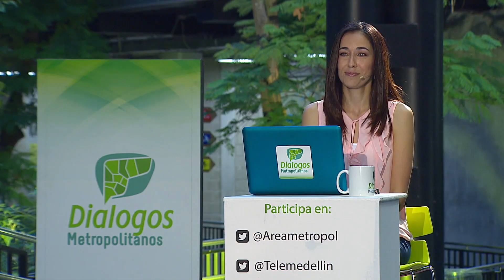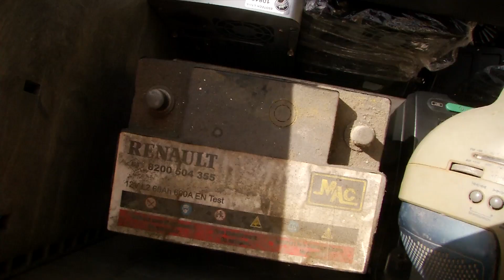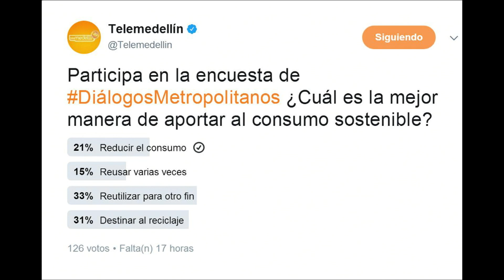Consumo sostenible [PROGRAMA Diálogos Metropolitanos - 2 agosto]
En el programa Diálogos Metropolitanos del 2 de agosto conversamos sobre qué es y cómo podemos ejercer un consumo sostenible.